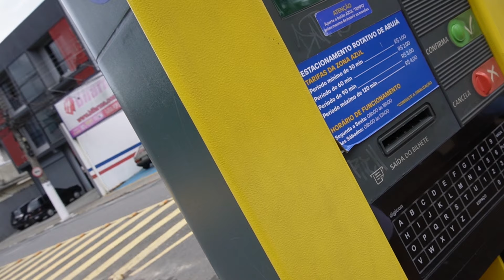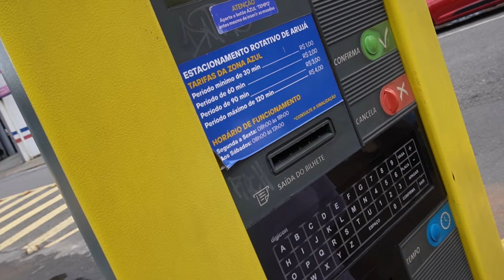POR ISSO O BRASIL É DIFERENTE DO RESTO DA AMÉRICA LATINA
Nessa oportunidade vamos conhecer a cidade de Mogi das Cruzes , uma cidade impressionante e que me sorprendeu muito: assim como muitas cidades do Brasil
Esse video foi possivel graças ao Renato e Mariza